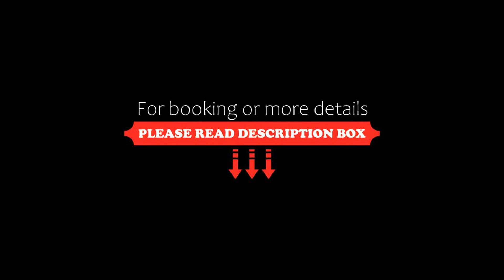Golden Bay, Agios Prokopios, Greece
About Property:
Just 50 m from the sandy Agios Prokopios Beach, Golden Bay offers self-catered rooms with a balcony. Free WiFi is available. Naxos Town is just 6 km away.
Each air-conditioned apartment has a TV and radio. The well-equipped kitchenette includes a fridge and cooking hobs. All units have a seating and dining area.
Staff at the hotel Golden Bay can arrange car rental and offer information on sights such as the Temple of Apollo in Naxos Town. ...
Property Type: Hotel
Address: Agios Prokopios, Agios Prokopios, 84300, Greece
Searching For
1. Golden Bay - Agios Prokopios - Greece
2. Golden Bay - Agios Prokopios - Greece Address
3. Golden Bay - Agios Prokopios - Greece Rooms
4. Golden Bay - Agios Prokopios - Greece Amenities
5. Golden Bay - Agios Prokopios - Greece Offers and Deals
Audio Credit:
Track Title: Blank Slate
Artist: VYEN